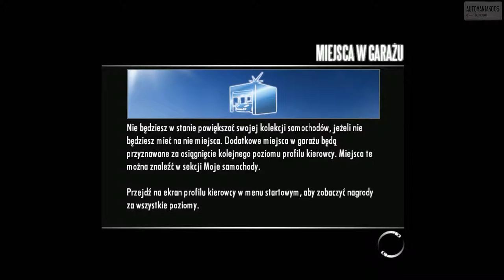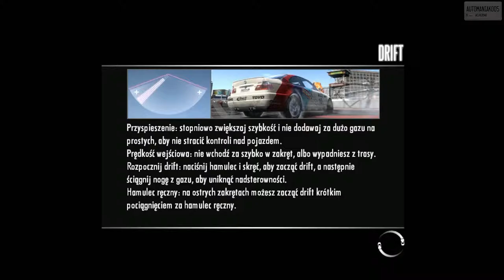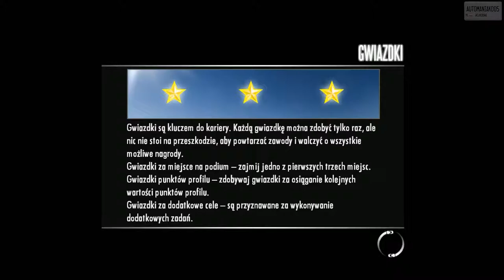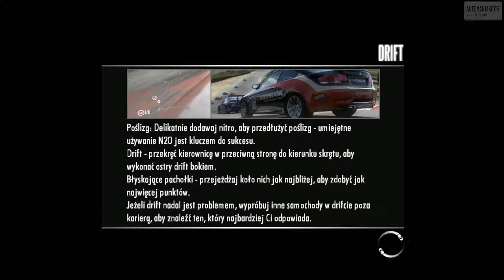NFS Shift - Playthrough (13/166)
EN: 2nd Level Car Battle - part 2 of 4.
PL: Bitwy Samochodów Drugiego Poziomu - część 2 z 4.